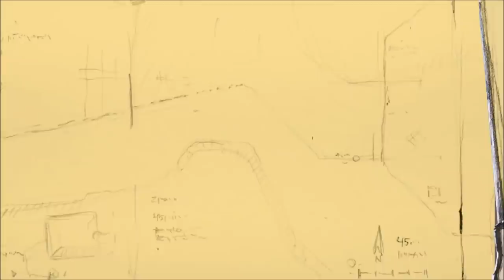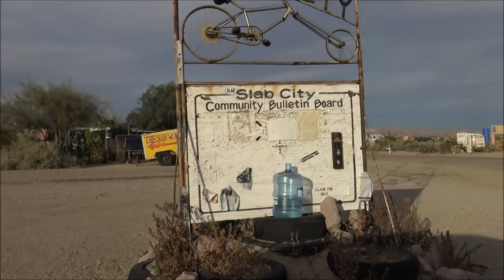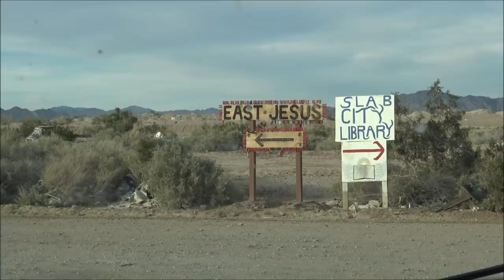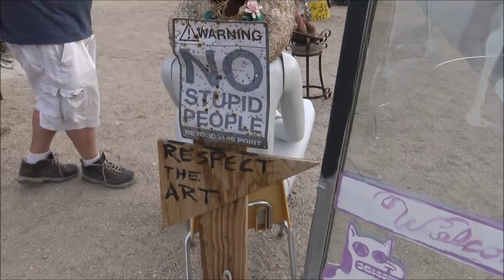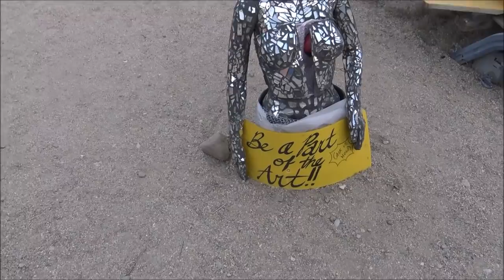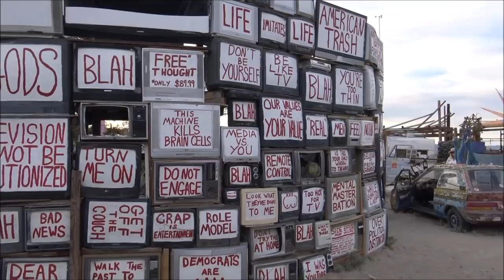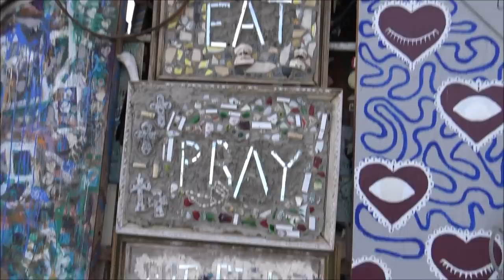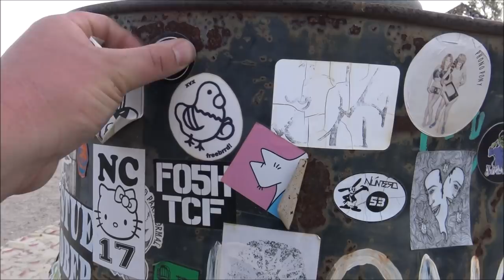Spending the Night In a Lawless City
This was an awesome experience being able to see how people live off the grid.